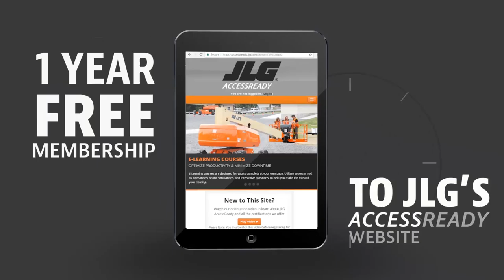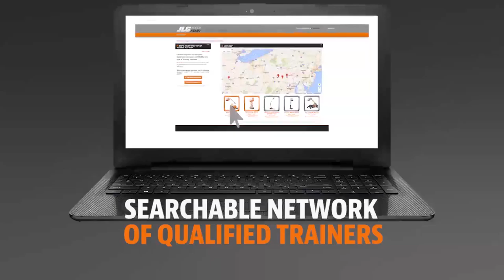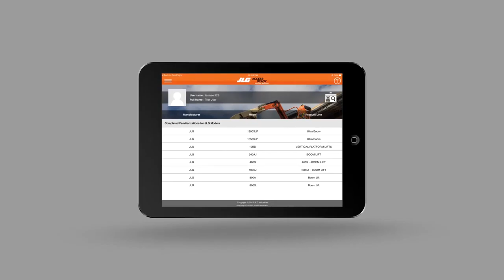JLG AccessReady Overview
AccessReady is a program that connects JLG-qualified trainers with trainees in need of operator training. This video provides an overview of the benefits for both trainers and trainees.